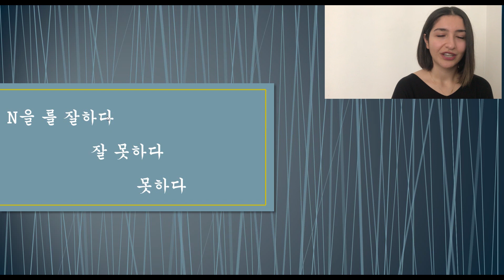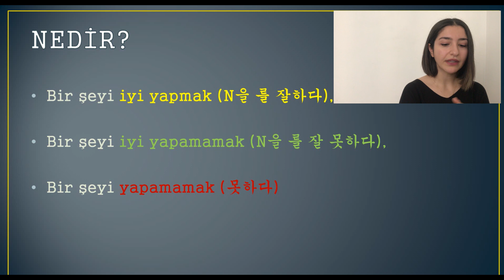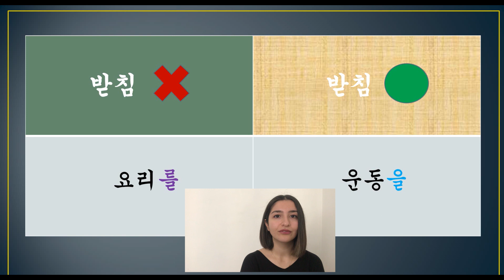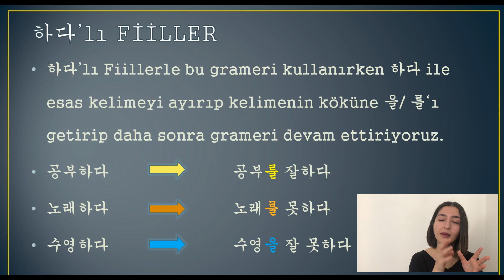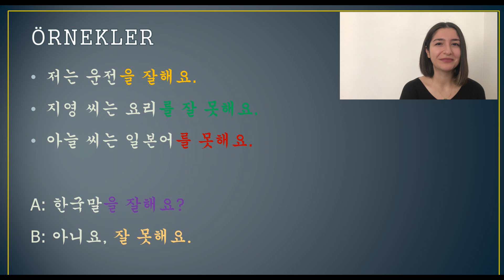KORECEDE BİR ŞEYİ... (Korece 38. Ders)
Merhabalar,
Fahri Korelinin Korece derslerine hoş geldiniz...

Herkese merhabalar~ Bilgisayarımla yaşadığım sorundan dolayı epeydir yoktum. Ama geri döndüm :) Yakında sizlerin de yorumlarda istediği videoları yükleyeceğim. Sağlıcakla kalın:)

İyi seyirler~

잘 듣고 집에서 연습 해 주세요~